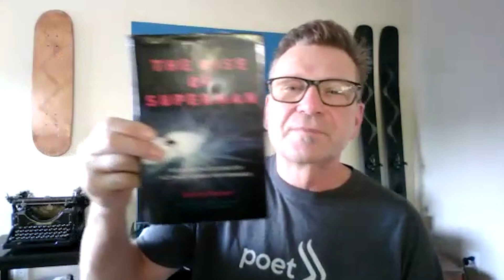Lee White - Living in Flow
Flow states of consciousness enable peak creative productivity. How we manage our mindset and optimize flow state potential from moment to moment is a crucial element to any creatives’ day. Living in Flow is a combination of personal stories and reflective interactive activities to invite a deeper personal understanding of participant’s flow rituals, triggers and techniques.

A combination of anecdotes, movement, and reflective meditations will leave participants with an enhanced personal understanding of Living in Flow with strategies to take away. From the neuroscience of flow to teachings from ancient wisdom traditions, we will all better understand how to increase flow for creative output and personal well being.

To access our complete library of 91 sessions, including 62 hours of insightful ideas and inspiration presented during The Creativity Conference in August 2021,

For our library of sessions from our inaugural conference in January 2021,